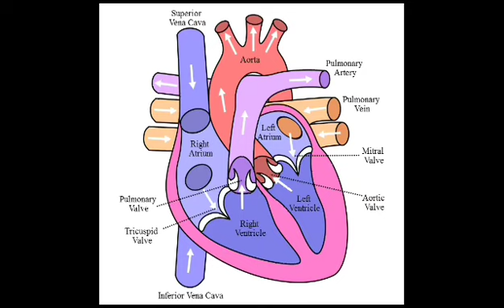क्या आप जानते हैं गरम पानी पीने से क्या होता है?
Benefits of drinking hot water